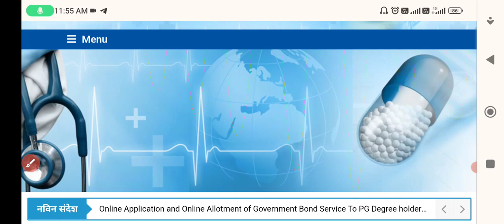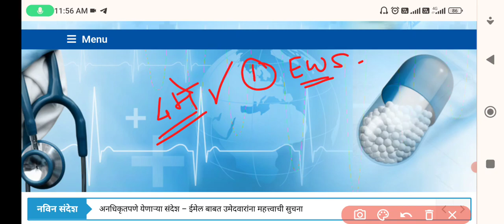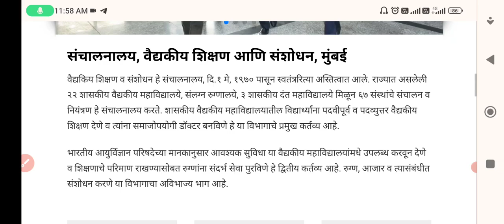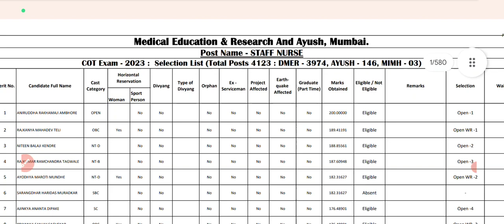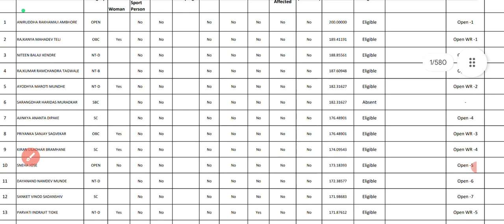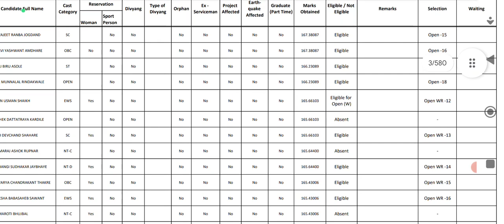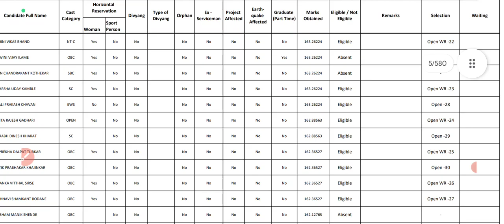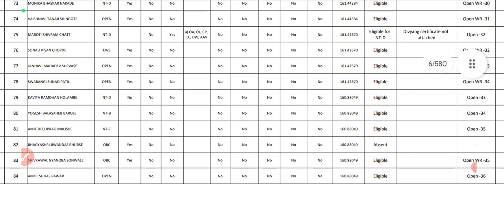DMER STAFF NURSE REVISED SELECTION LIST UPDATE||dmer staff nurse final selection list 2024